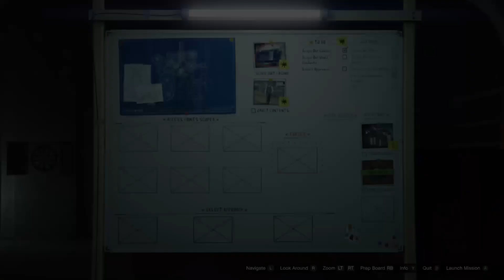W.I.T.T.B.M. DC Blackjack